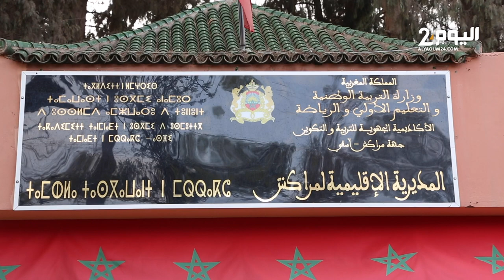أساتذة التعاقد يحتجون في شوارع مراكش بعد الأحكام القضائية الصادرة في حق زملائهم